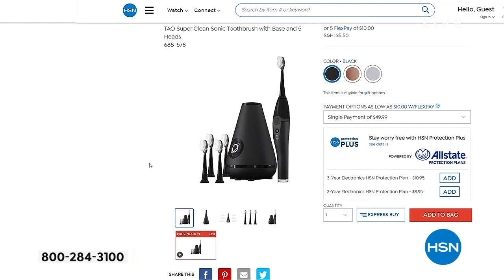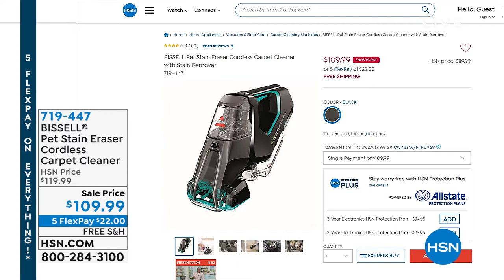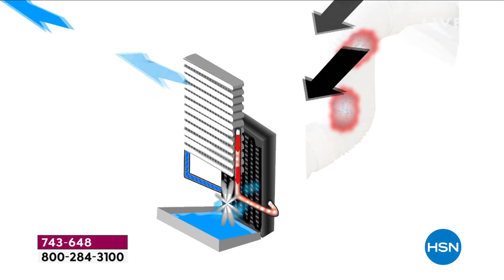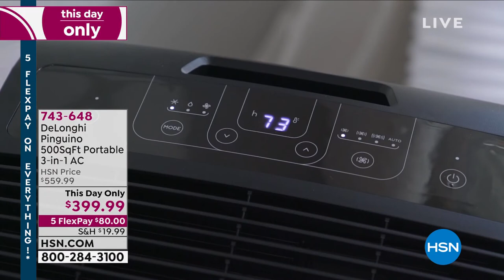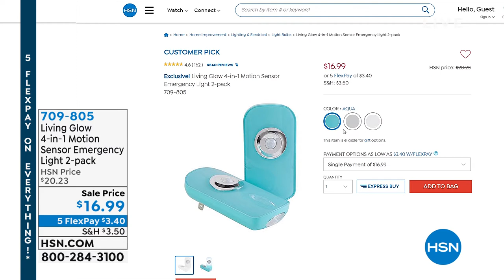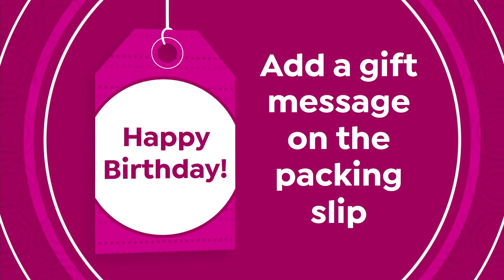HSN | Summer Home Solutions - DeLonghi 06.27.2021 - 07 PM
Problem solving products for in and around the home featuring DeLonghi.